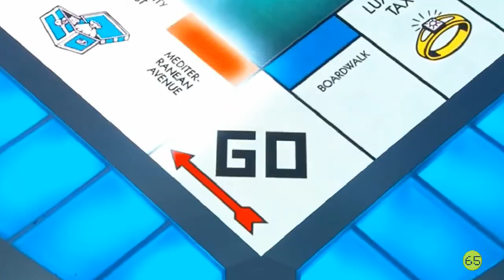Monopony 3rd 1 Million dollar winner